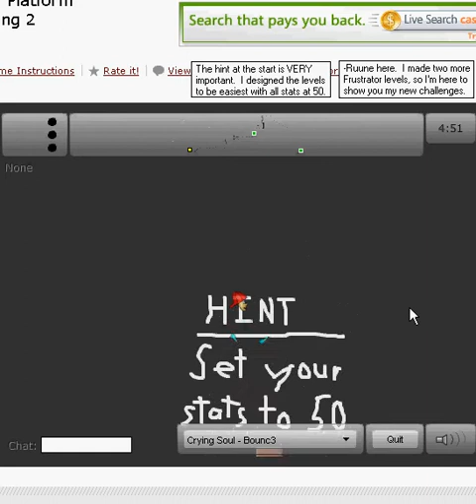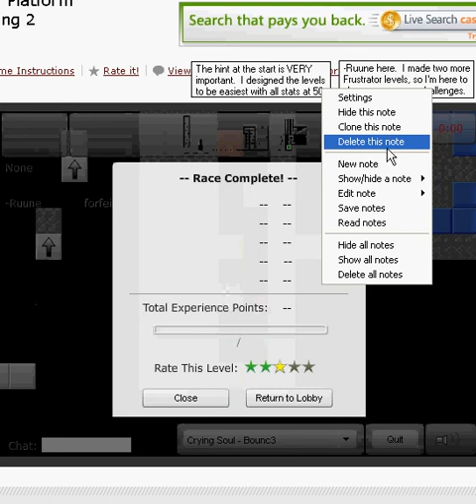Platform Racing 2 - Frustrator Levels - Volume 2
In this volume, I show you the third and fourth levels in the Frustrator series.  What's shocking about this video, however, is that I phail at the end of Frustrator IV!!

Yes, the ending is possible.  I have managed to beat Frustrator IV before - I just couldn't pull it off this time.

Platform Racing 1 and 2 were both made by Jiggmin.  PLAY PLATFORM RACING 2 OR YOU PHAIL.

The Frustrator levels all require 15 or more rank.